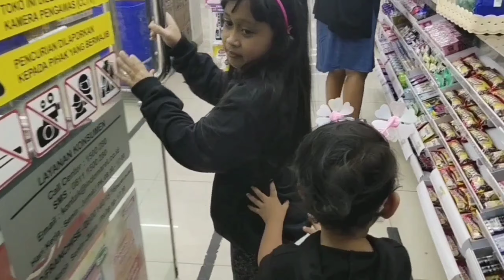Bermain menyusun oreo 7 rasa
di video kali ini yohana bermain sama arila menyusun oreo sambil makan oreo😊😊
yohana suka rasa strawberry
teman teman suka rasa apa?

yuk tonton terus video yohana yaa
terima kasih.